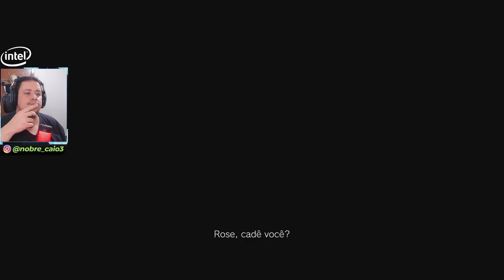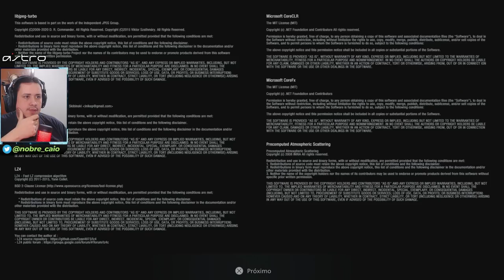TÁ UMA DELÍCIA! JOGANDO A DEMO COMPLETA DE RESIDENT EVIL VILLAGE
No vídeo de hoje vocês conferem a nossa experiência com a demo de Resident Evil Village. Jogamos os 30 minutos permitidos e olha, hype tá lá em cima. Tá uma delícia. Só vem!

Nosso PC Gamer:
VGA: NVIDIA GeForce RTX 2070 Super
Proc: Intel Core i5 10600k 4.1Ghz
Mobo: Asus Z490M Plus
Microfone: HYPERX QuadCast
SSD: TeamGroup T-Force Delta 500gb
Fonte: Corsair TX850 W